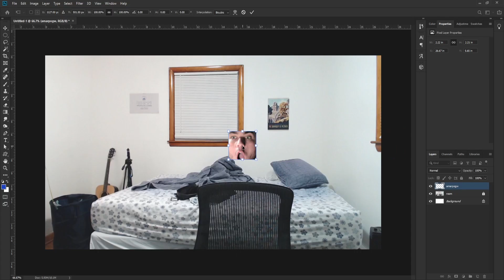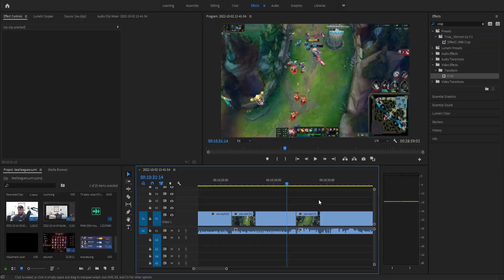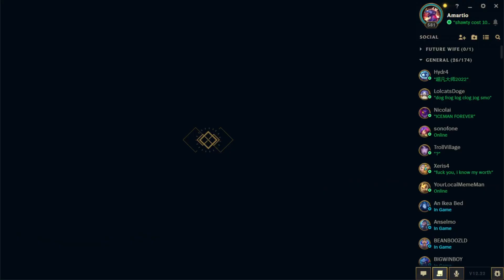YUUMI. ALL. FIVE. ROLES.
BEAT LEAGUE YUUMI CHALLENGE

I'm going to beat League of Legends by winning a game in each role for each champion! Follow along the journey by dropping a sub!